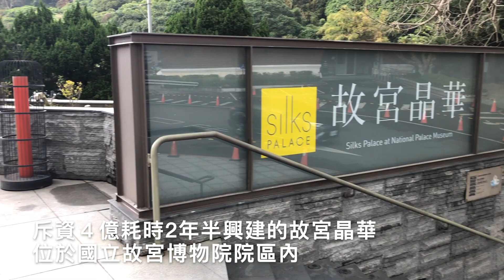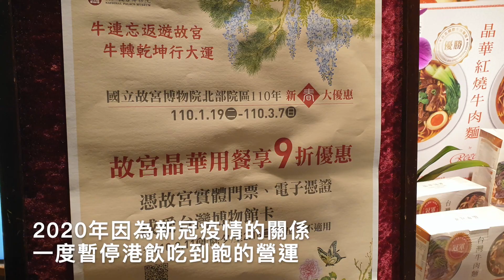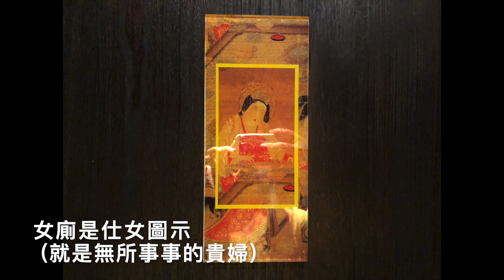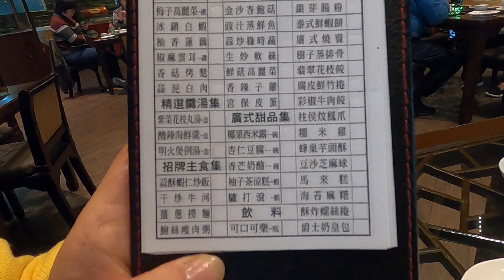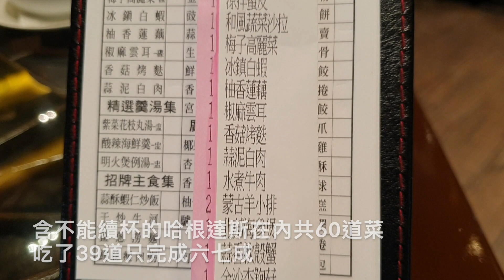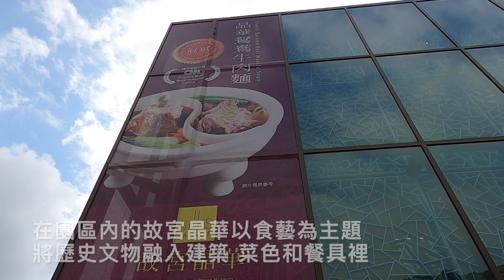【2021台北吃到飽】故宮晶華玩食藝！後新冠疫情下回歸，港式飲茶吃到飽大啖60道經典美饌！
吃貨人生繼續展開美食之旅，這次來到士林士官長推薦的故宮晶華港式飲茶吃到飽～

故宮晶華在2020年因為新冠疫情一度暫停營運，年底才回歸並調整了營業時間，週一配合故宮休館，週二到週五提供晚餐，只有週末才有供應午餐，其中港式飲茶吃到飽價格也調整為大人NT$999+10%(身高130公分以上孩童視同大人收費)，100到130公分孩童收費NT$499+10%，100CM以下免費，用餐時間只有90分鐘！旅展餐券真的太划算了！

沒想到吃到飽真的太熱門，竟然好多天都客滿，建議提早訂位比較保險！

算算菜單上含贈送的哈根達斯(不能續杯吃到飽🤣)總共60道，除了冰淇淋外都無限享用，菜色豐富，愛吃鬼不負責點評可以及格，沒有驚艷，但基本水準都有！不過青菜蘿蔔各有所愛，口味輕重也隨個人喜好，好不好吃就在個人囉～

不專業愛吃鬼單純分享～

ps.加了服務費收費破千，找找便宜餐券才划算～若有其他異動可以參考網站！